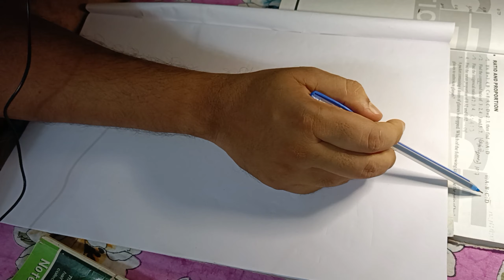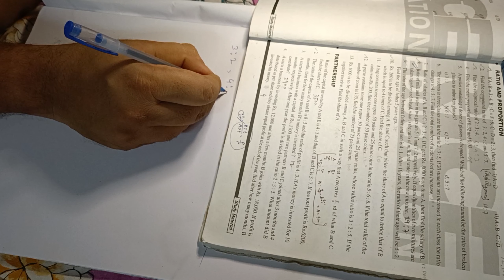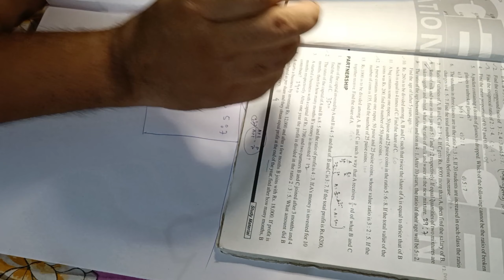ratio and proportion in bengali Part 1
ratio and proportion in bengali